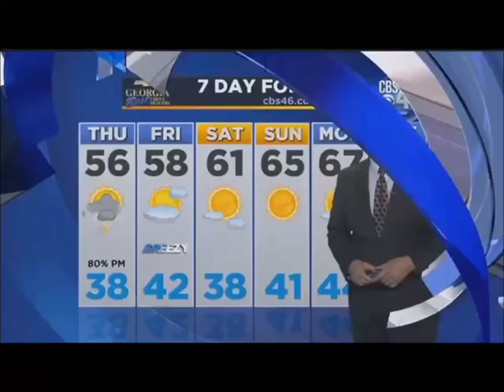KATT WILLIAMS FIGHT - BEATS A MAN at A CLUB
Another beat down issued by kattwilliams .Katt Williams Fight goes crazy in a club punching a fellow club goer in the face. The man says that he was taking photos and Katt may have noticed his flash go off on his phone. After being punch the victim says he lost a tooth and his cell phone was destroyed. This happened in 2016.